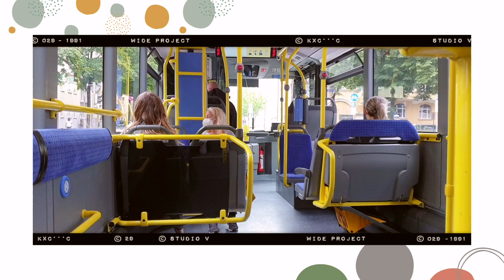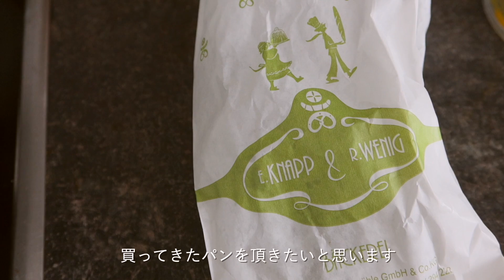【暮らし】老舗ドイツのパン屋さんで朝ごはんを買う | 海外生活の日常vlog | おすすめのパン屋さん | ドイツパン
ドイツのアパート暮らし】今回は老舗のパン屋さんへ朝食のドイツパンを買いに
粉からこだわっている美味しいパンは朝ごはんを華やかにしてくれます。
後半は夫婦の休日の様子も。

こちらのチャンネルはドイツでの主婦の日常を発信しています。
趣味のアンティークや食器集め、海外留学やワーホリ、大人の海外移住などをお考えの方にも
参考になればと動画を作っています。

我が家の暮らしの道具はこちらに載せています。
日本で買えるドイツ商品や素敵な食器などご紹介しています。

スト一リ一でYoutube未公開情報などもアップしています

■各種問い合わせはこちらにお願い致します。

Editing: Final Cut Pro X
Vlog Camera: Canon G7X III、AKASO V50 pro